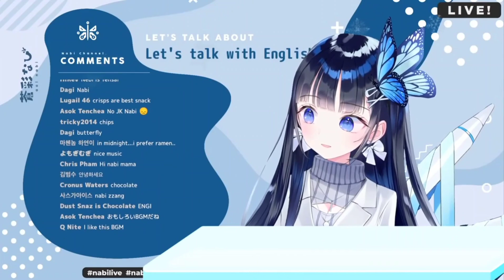[EngSub] Nabi-mama tries to wink for her fans/Nabi's favorite daughter is Ame?